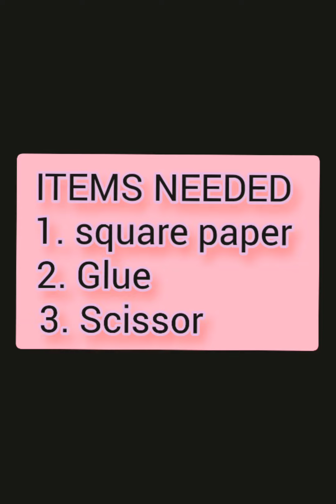Easy crafts: How to make a cute paper butterfly